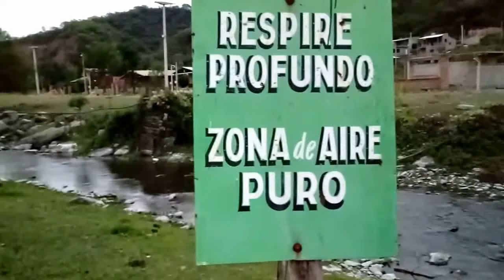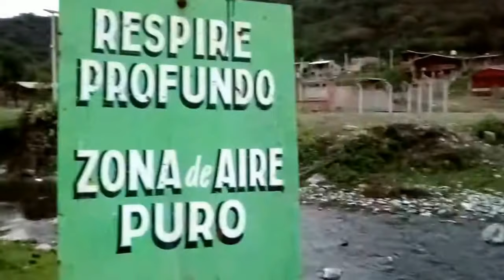YUNGAS DE SAN PEDRO, RIO CHULCA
Bello lugar en San pedro de Colalao, el RIO CHULCA, de aguas cristalinas,